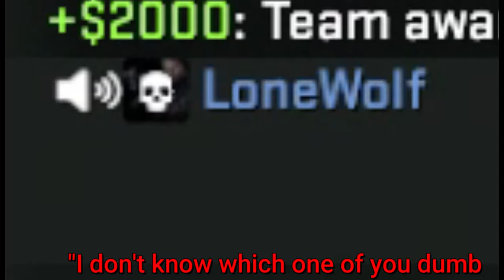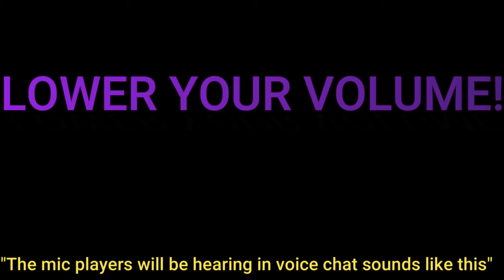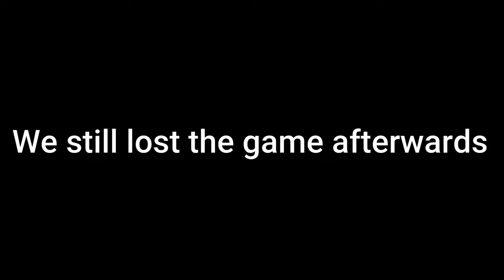Mic Trolling In CS:GO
I think my mic is broken 🤷‍♂️